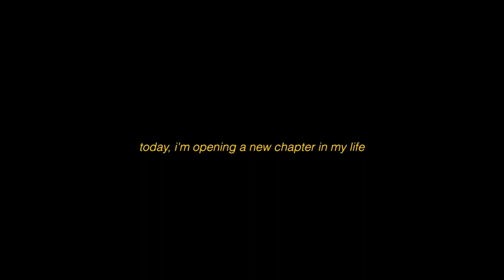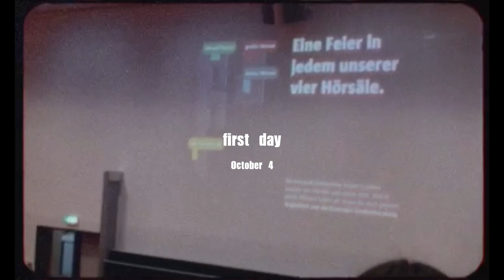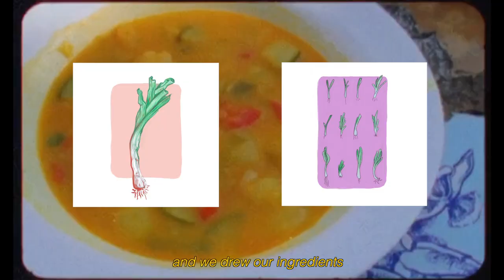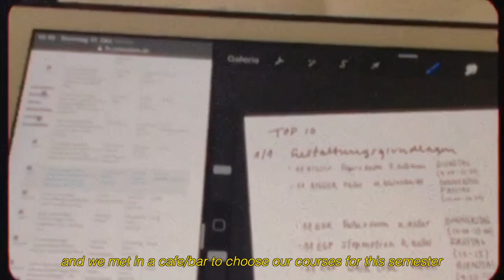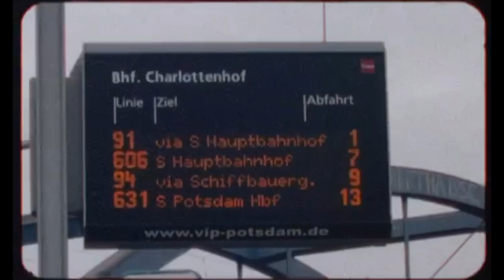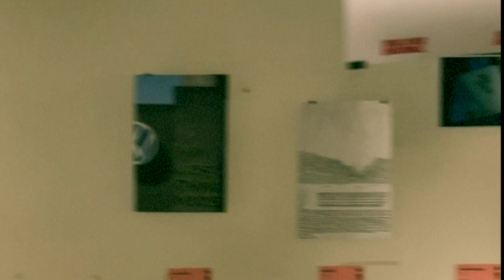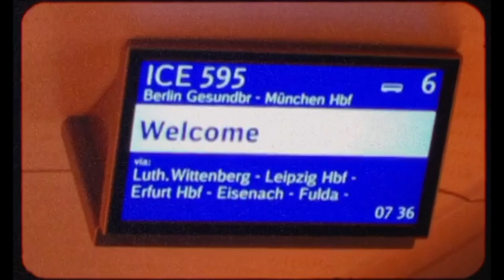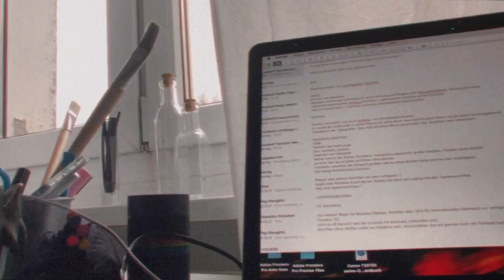first month as a DESIGN STUDENT in Berlin 🎨🌿 Kommunikationsdesign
Hello again,
My design uni had started in october and i recorded some moments.
I study communication design in the first semester.
Its was hard to film everything because everything was new and I had a lot to do.
I'm sorry for my english and misspelling because I've never had to speak English properly except in school.
I'll try to speak more english in my videos because I want to learn it and that is only possible with practice. learning by doing. so sry for the cringe.
Love,
Ming

1. Title : Remember Me
2. Artist: Jesse Gallagher | Track: Crystal Towers of the Moon
3.Artist: Jesse Gallagher | Track: Lord Of The Dawn
4. Naomi - If love is the answer

FAQ´s //
💫 I´m 22
💫 livin´ in Germany
💫 Chinese
💫 what do you edit your videos with: Premiere Pro by Adobe or Final Cut Pro